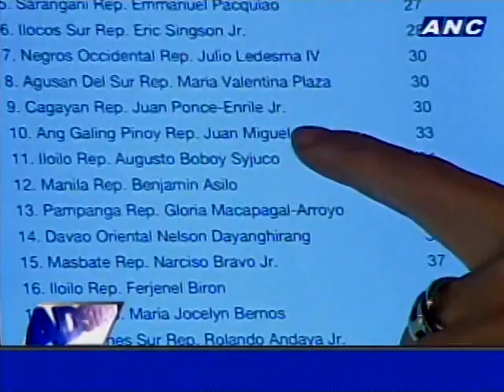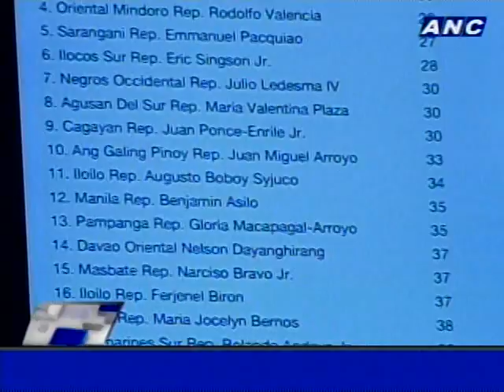Headstart: Una Senatorial Candidate Cagayan 1st District Rep. Jack Ponce Enrile on Headstart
REP. JACK PONCE ENRILE
1ST DISTRICT, CAGAYAN